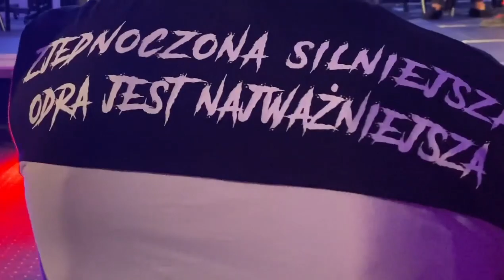Lewy Prosty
Zapowiada się bardzo gorący wieczór sobotni wieczór w Stegu Arena Opole. Pierwsza gala sztuk walki organizacji Lewy Prosty zapowiada się nader ciekawie.
W ramach wydarzenia zaplanowano łącznie 12 walk, z czego w karcie głównej jest ich dziewięć: sześć w formule boksu zawodowego, dwie według reguł MMA, a jedna w K1 (*rozpiska poniżej). W walce wieczoru zawalczą Dawid „Jocker” Ćwik z Adamem Rumińskim. Dziś odbyła się ceremonia ważenia zawodników